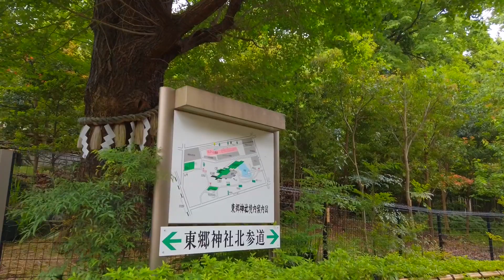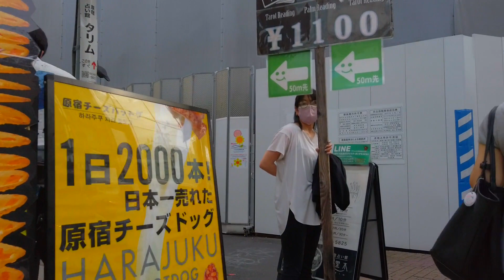[Tokyo Walk] Yoyogi to Harajuku. Shrine wedding and young people's town (May 2022)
This is a video of a one-shot shooting in May 2022, walking from Yoyogi Station to Harajuku Station. At Togo Shrine, I came across a wedding ceremony with good timing. The bride and groom are dressed in kimono. Takeshita Street is always full of young people, but I felt that many elementary school students came with their parents.

0:00 Yoyogi Station
0:20 Docomo Tower
7:20 Kita-sando Station
19:28 Shibuya Central Library
21:19 Togo Shrine
27:42 Takeshita Street
34:21 Harajuku Station